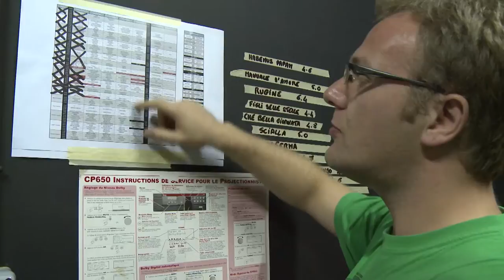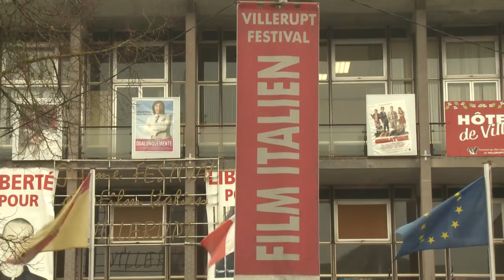Portrait de Compagnone Festival Film du Film Italien de Villerupt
Retrouvez toutes les autres vidéos et émissions du Conseil Régional de Lorraine